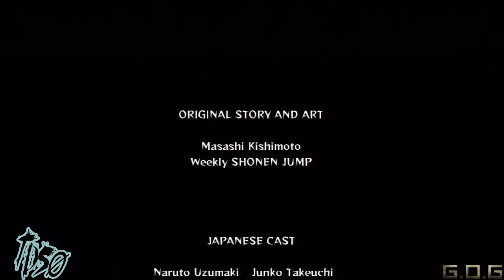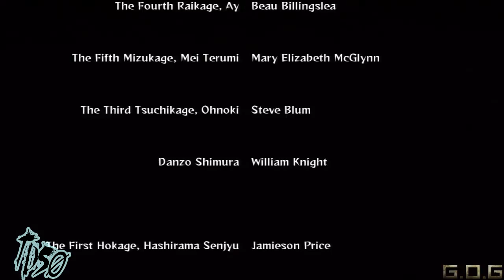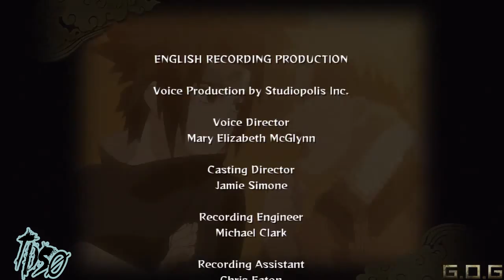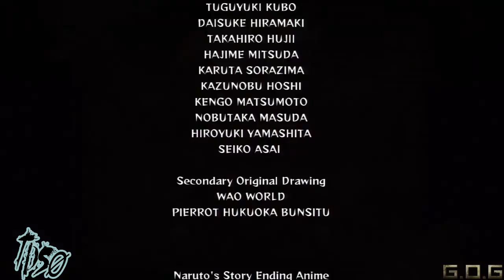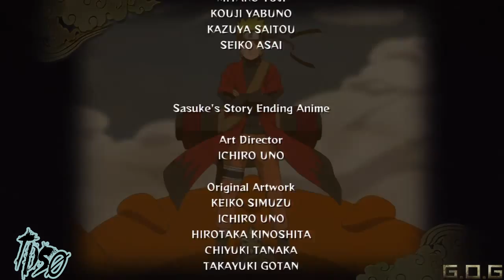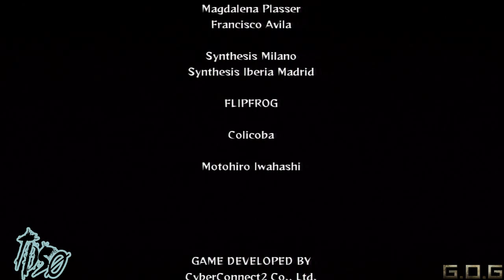Naruto Shippuden: U.N.S. Generations [ITA] - (10/11) • The Tale of Madara Uchiha (Complete)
• Naruto Shippuden: Ultimate Ninja Storm Generations:
- Story Mode;
- No Damage;
- S Rank;
- No Items;
- Final Attack Team Ultimate Jutsu (Team) or Final Attack Ultimate Jutsu (Solo, if possible)

by (TheDarkSlayer0/TDSØ/Ricky)